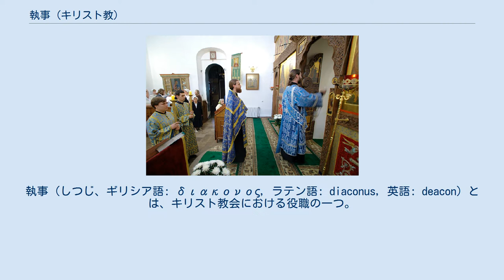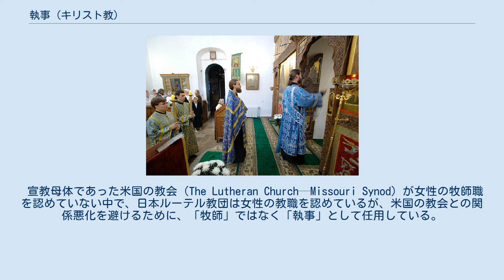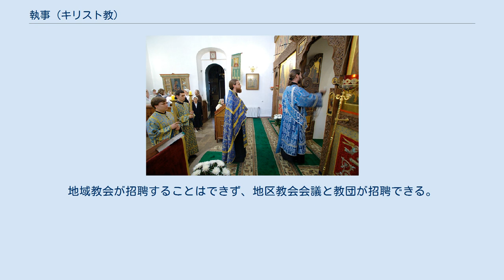執事 (キリスト教)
執事（しつじ、ギリシア語: διακονος, ラテン語: diaconus, 英語: deacon）とは、キリスト教会における役職の一つ。
また、その役職を担う人を指す。
 『新約聖書』所収の『フィリピの信徒への手紙』1章1節などに現れる「ディアコノス」（ギリシア語: διακονος）の訳語である。
 これは、伝統的に『使徒言行録』6章に登場する七人に課せられた共同体の日々の食料の分配などをする役職を指すと解釈されている。
 その後のキリスト教会における役職としては、各時代および各教派によって役割に差異がある。
 日本語では、執事に対応する訳語が教派によって異なり、カトリック教会では助祭、正教会では輔祭（ほさい）と称する。
 なお、『新約聖書』の「執事」は、口語訳聖書などで採用されている訳語で、新共同訳聖書では「奉仕者」と訳されている。
 右に輔祭、中央に司祭、左に堂役が二人。
輔祭はステハリを着用し、その上からオラリを掛けている。
堂役もステハリを着用。
 口語訳聖書などで執事と訳されているギリシア語の「ディアコノス」を、日本ハリストス正教会では輔祭と呼ぶ。
 輔祭は奉神礼（礼拝）で補助的な役割を担う。
 また、輔祭は奉神礼においてステハリとオラリおよびポルーチを着用する。
 なお、日本ハリストス正教会で「執事」と呼ばれる信徒はディアコノスではなく、教会の日常の運営に携わっていて、他教派における教会役員に相当する。
 口語訳聖書などで執事と訳されているギリシア語の「ディアコノス」を、日本のカトリック教会では助祭と呼び、プロテスタント各教派と聖公会では執事と呼ぶ。
 カトリック教会における助祭は、司祭に次ぐ聖職位である。
 聖公会とプロテスタントにおける執事は、『使徒言行録』6章に記された、初代教会において使徒たちを「食事の世話」などの共同体の雑用から解放し宣教に専念させるために置かれた職位を継承するものとされる。
 監督制の聖公会と、長老制の改革派教会・長老派教会では等しく執事と言うがその内容は異なる。
 会衆制の教会では、一部の専門職を除き、全ての役員を執事と呼ぶ。
 宗教改革において、ジャン・カルヴァンが、教会の職制の一つとして執事職を認め、聖公会もこれを置いている。
 アルブを着た聖公会の司祭であるが、この司祭はストール（ストラ）を執事のように着用し、執事の祭服着用の模様を撮影させている。
 聖公会における執事は、カトリック教会の助祭に近い。
主教の聖職者按手によって職位が与えられる。
聖餐式を執行することが出来ない。
ただし、主教の許可があれば分餐を行なうことはできる。
礼拝時の服装は司祭とよく似るが、ストール（ストラ）を左肩から斜めにかけているので、見分けが付く。
 長老制教会 長老制教会における執事は、カルヴァンの提唱した教会の四職（牧師、神学教師、長老、執事）の一つ。
教会会計、聖餐準備奉仕および互助・福祉などの分配を担当する。
治会長老と同様に信徒職であり、教職位ではない。
 宗教改革の理解では、これは新設された職位ではなく、カトリック教会の位階制に変質してしまった初代教会の制度を聖書に基づき正しく復元したものとされる。
 会衆制教会 会衆制の教会における執事は、教会（神と教会員）に仕える者を意味する信徒職である。
万人祭司主義のため、役員もあくまでも役職であり特別な職種ではない。
そのため他の教派で言う監督や長老といった役職もひっくるめて教会に仕える者、すなわち執事としている。
ほとんどの教会では、教会員の選挙で決まり任期がある。
 その他 日本ルーテル教団 日本ルーテル教団における執事は、牧師とともに教職者として位置づけられる。
教会の委託と責任教職の監督の下で、礼拝説教と聖礼典の執行も認められる。
 宣教母体であった米国の教会（The Lutheran Church—Missouri Synod）が女性の牧師職を認めていない中で、日本ルーテル教団は女性の教職を認めているが、米国の教会との関係悪化を避けるために、「牧師」ではなく「執事」として任用している。
 執事は、原則、地域教会の責任教職になることはできないが、地区教会会議が認める場合はこの限りではない。
地域教会が招聘することはできず、地区教会会議と教団が招聘できる。